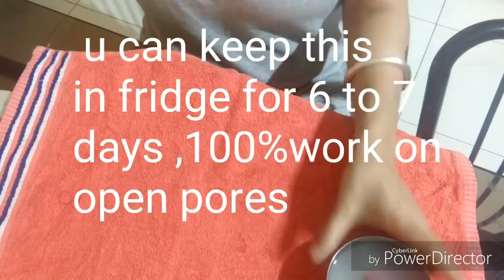7 days challenge -remove open pores,dark spots, pimples 👌आपको खुद की नज़र लग जाएगी🙈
ओपन पोर्स (open poore) की परेसानी,आँखो के नीचे सूजन,स्किन लूज़ होना,धीरे धीरे स्किन काली होना100%work

COPYRIGHT:
EVERYTHING YOU SEE ON THIS VIDEO WAS CREATED BY ME (CHHABI ) UNLESS OTHERWISE STATED. PLEASE DO NOT USE ANY PHOTO OR CONTENT WITHOUT FIRST ASKING PERMISSION AT